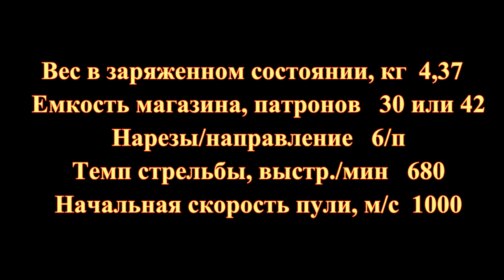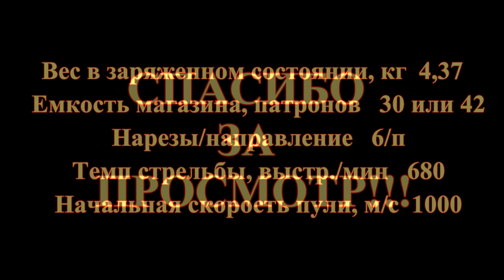Ручной пулемет Steyr AUG H-Bar